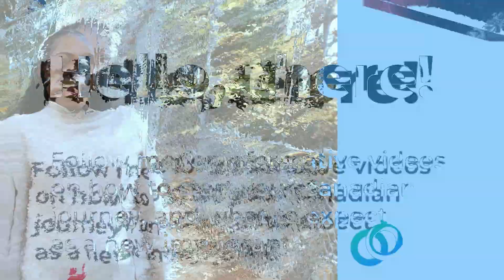Spouse Work Permit for International Students!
If you've been asking if your spouse or common-law partner can work in Canada on your study visa? Here are your answers.

Who can apply for an open work permit ?